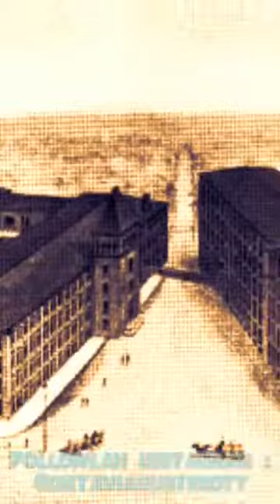kehidupan sehari hari seoran tukang yihuwah.. (3)